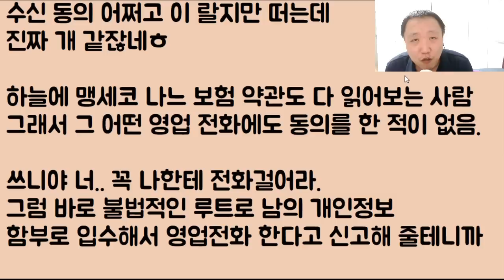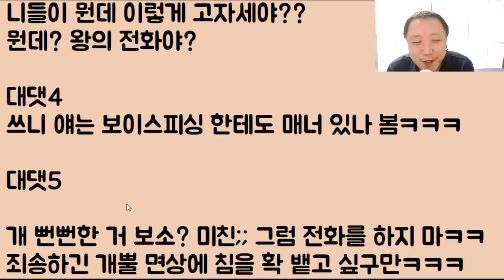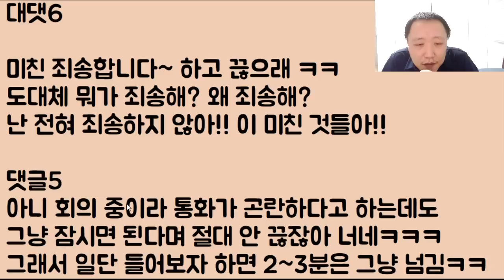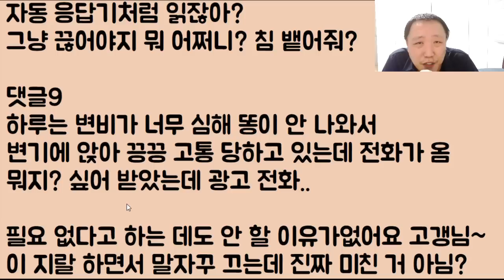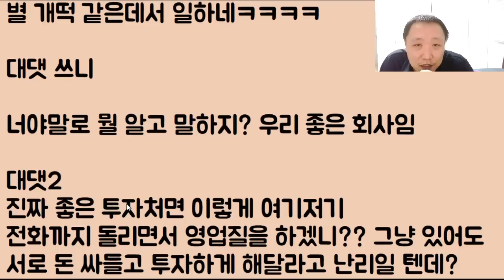[이게 도랏ㅋㅋㅋ] 좋은 광고 정보 전하는데 싸가지 없게 전화를 툭 끊는 사람들 이거 뭐지? 인성이 다 터진 건가? 나한테 죄송합니다!! 해야지